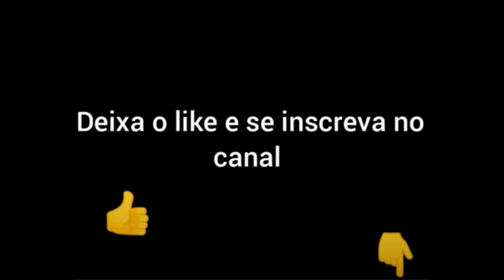highlights pc utra mega fraco!!rei da resolução 130x80!!!so capa!!!!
deixa o seu like e se iscreva no canal que me ajuda de mais!!! rei da resolução 130x80 ta on!!!